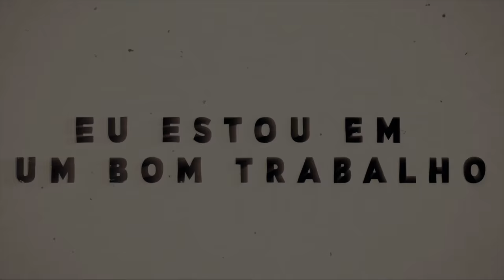"Livre" (Akira Tendou) | Zom 100: Bucket List of the Dead | Gab Tennyson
"... Livre pra Viver!"

| Parte técnica |
- Instrumental, Composição, Vocal, Mixagem & Masterização por Gab (@gabtennysonjooj)

| Parte visual |
- Direção Visual por Gab
- Audiovisual por Fun On Fire / @funneditor & Gab
Thumbnail, Ilustração & Design das Plataformas Digitais por C4 / @C4_Ofc (@ofc_c4_)
Legendas do Youtube por Gab

| Marcações |
0:03 Introdução [Edit By Gab]
0:15 Verso [Edit By Fun On Fire]
0:39 Verso II [Edit By Gab]
1:26 Ponte [Edit By Gab]
1:51 Refrão [Edit By Gab]